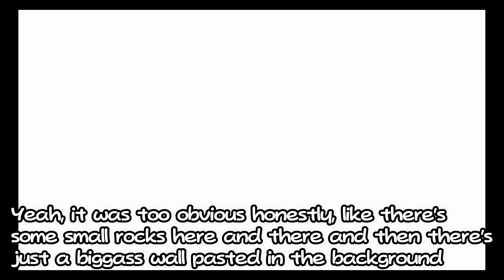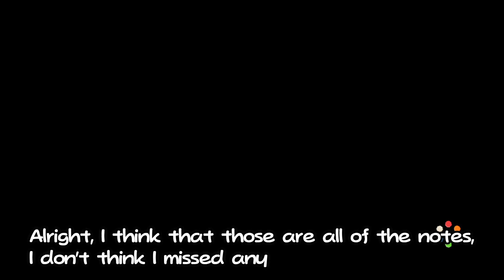Paper mario color splash but I become a pirate